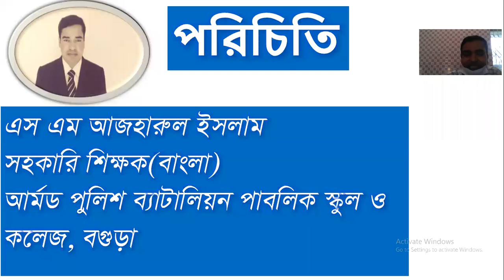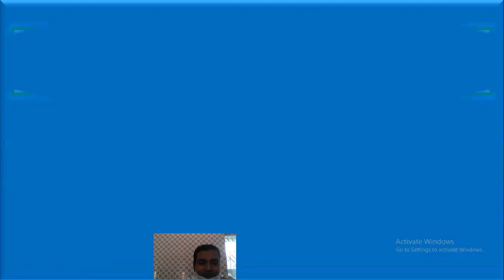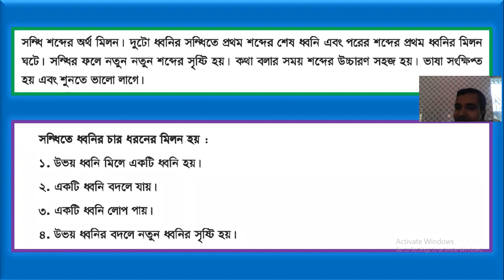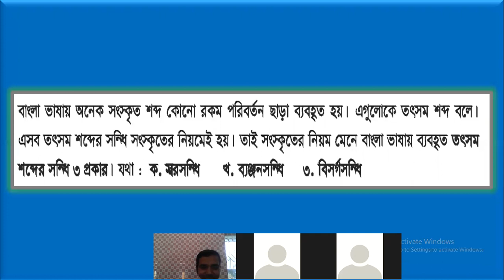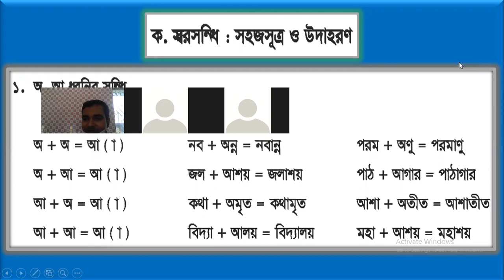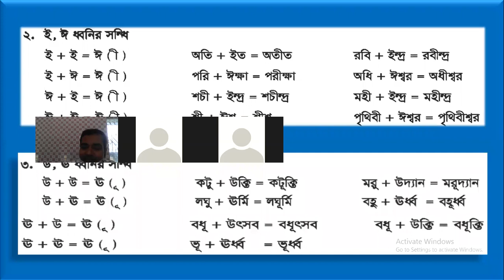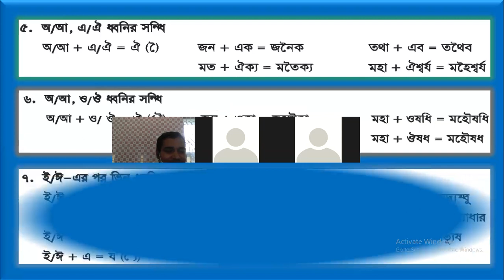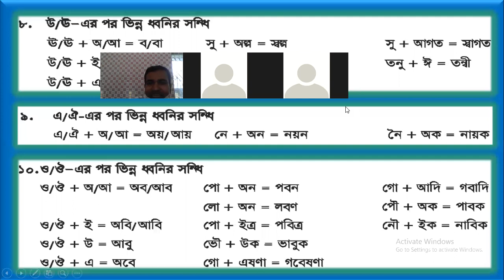এস এম আজহারুল ইসলাম সহকারী শিক্ষক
৮ম শ্রেণী বাংলা ২য়